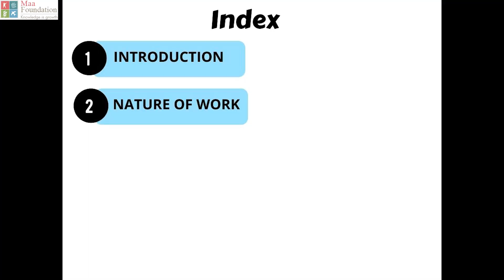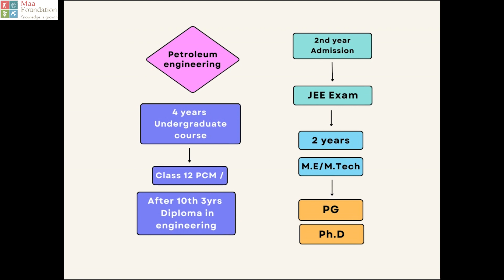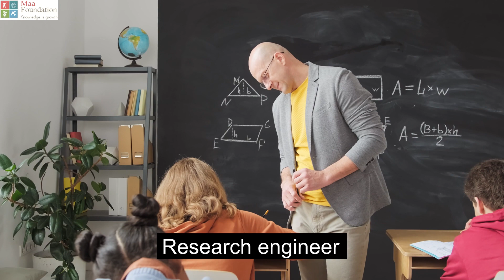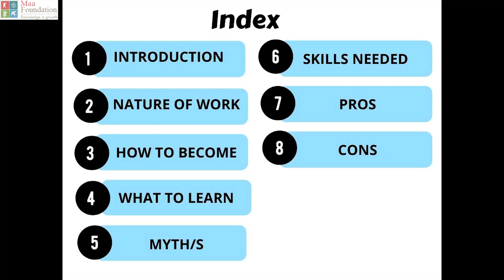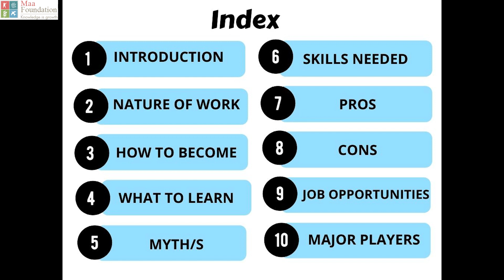How to become Petroleum Engineer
"In this episode of MAA FOUNDATION's career series, we will see Petroleum Engineering as a career for aspiring students; Know about this career in-depth within 8-10 minutes.                                                                                                            Follow us on: